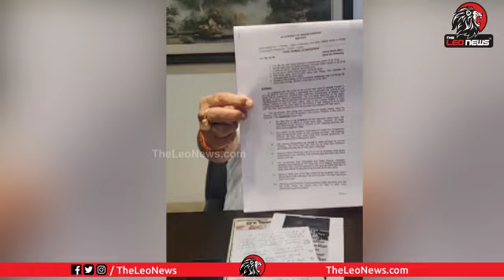Raghu Ramakrishnam Raju Reaction on Pawan Kalyan Vakeel Saab Movie | YS Jagan | Leo News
Raghu Ramakrishnam Raju Reaction on Vakeel Saab Movie | YS Jagan | Leo News

Leo Politics

Leo Health

Leo Entertainment

Leo Devotional